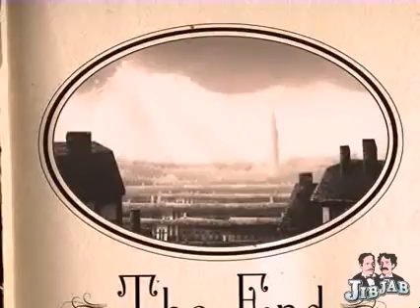A KDX Christmas Carol